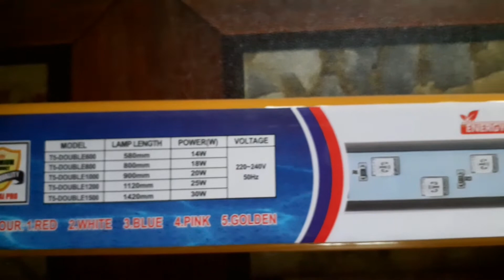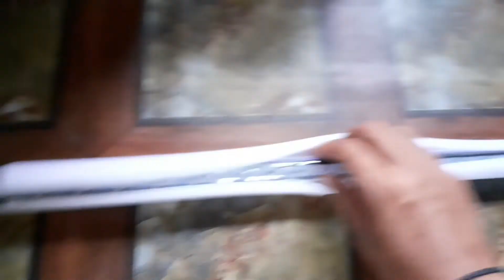review lampu t5 tanning lamp double led sakai pro lengkap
Hallo guys hari ini aku mau review lampu tanning t5 double led dari sakai pro
katanya ini bagus untuk ikan hias arwana dan ikan hias lainnya untuk menaikan warna pada si ikan tersebut jadi simak video kita kali ini ya guys.